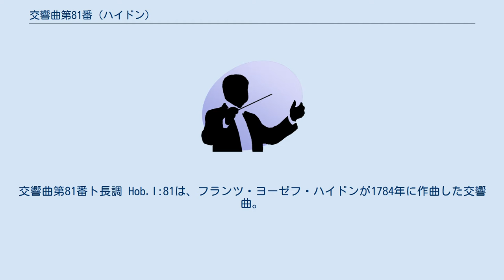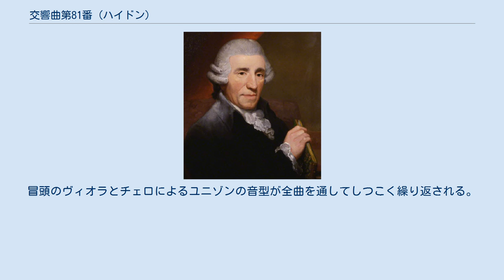交響曲第81番 (ハイドン)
交響曲第81番ト長調 Hob.I:81は、フランツ・ヨーゼフ・ハイドンが1784年に作曲した交響曲。
 第1楽章 Vivace ト長調、ソナタ形式。
チェロによる八分音符の刻み（ト音）に乗って、第2ヴァイオリンが全音低いヘ音を伸ばす不思議な始まり方をする。
ニ長調に転調した後、愛らしい第2主題が現れる。
展開部では冒頭の不思議な音程がさらに強調される。
ハイドンらしく主題提示部と再現部は大幅に異なる。
最後に冒頭の主題が戻ってきて静かにしめくくられる。
 第2楽章 Andante ニ長調、シチリアーナによる変奏曲。
変奏はかなり単純で、第1変奏は少し装飾が加わり、第2変奏は短調、第3変奏は三連符、第4変奏は弦楽器にピチカートが現れる。
 第3楽章 Menuetto ト長調。
和音がかなり異様なメヌエット。
トリオ部分はファゴットと第1ヴァイオリンのユニゾンで旋律を奏で、短調で終わる。
 第4楽章 Finale: Allegro ma non troppo ソナタ形式。
冒頭のヴィオラとチェロによるユニゾンの音型が全曲を通してしつこく繰り返される。
 ^ ブラウン, A. ピーター, The Symphonic Repertoire (冊第2). インディアナ大学 (ISBN 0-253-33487-X), pp. 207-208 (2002).